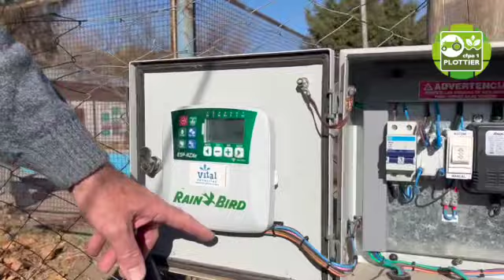Práctica de sistema de riego.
Esta práctica a cargo del Ing. Agr. Aldo González ser realizó con los alumnos del Curso Virtual, compuesto por 5 clases teóricas y 2 prácticas.
CFPA1 Plottier - 15 de junio 2023